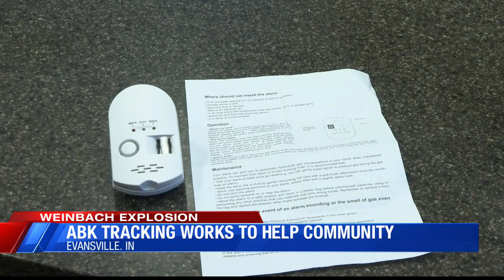ABK Tracking working to help community